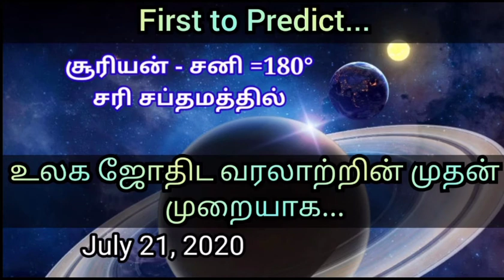சனி 7ல் - கிரஹண நிலை || ராசி பலன்கள்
Saturn  in Opposition. On 21 July 2020 around 03:44am Saturn perfectly comes to opposition of Sun.  The malefic effects of Sun and Saturn are discussed here.

Bapu's Scientific Astrology